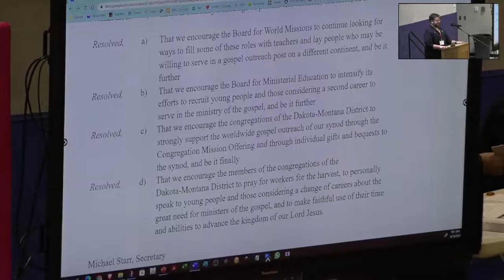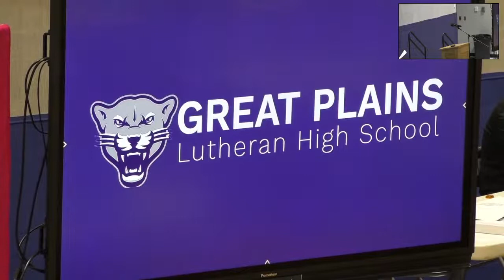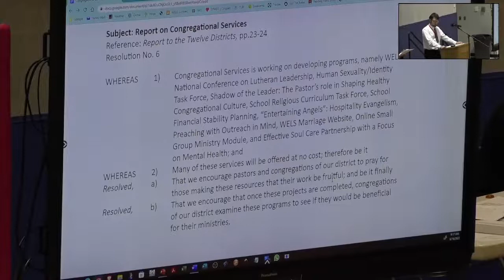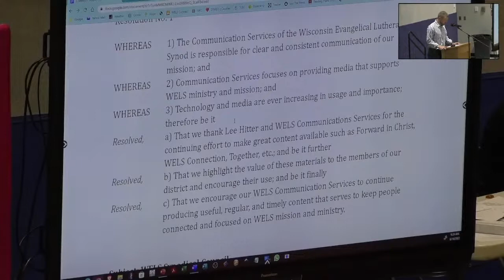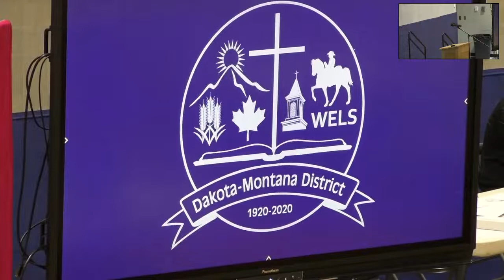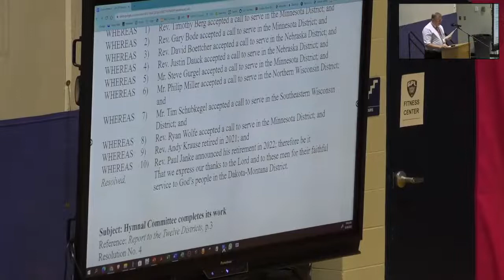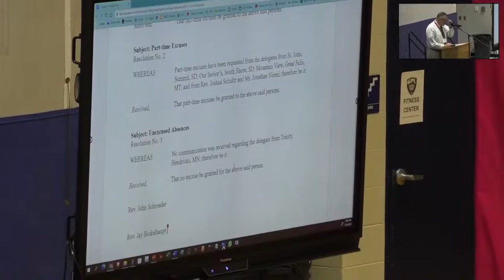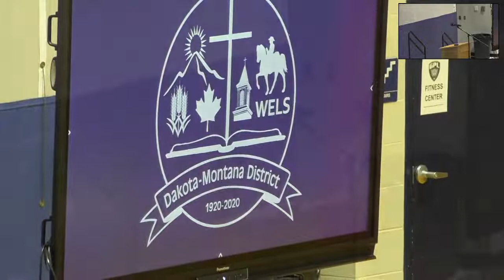2022 District Convention Thursday Morning